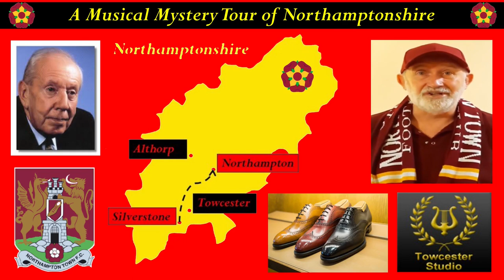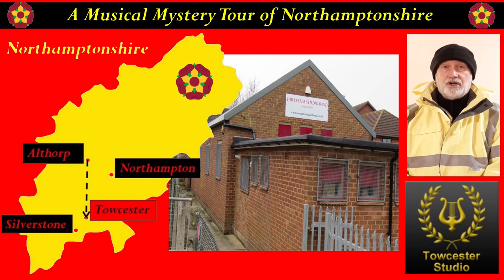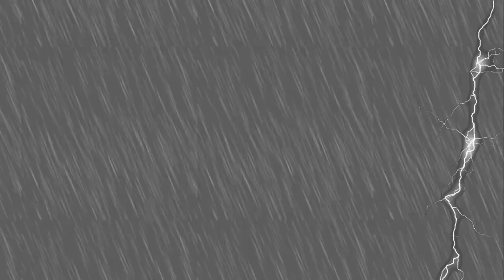TSB - Online Cory Contest March 2021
A Musical Mystery tour of Northamptonshire
The Chain
March of the Cobblers
Candle in the Wind
Padstow Lifeboat